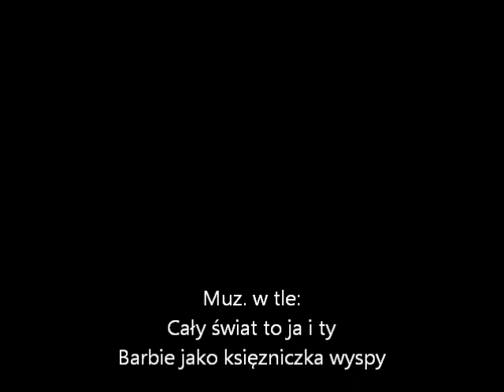Celestia i Luna- Cały świat to ja i ty 🌍 👩‍❤️‍👩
Mam na dzieję że się spodoba.